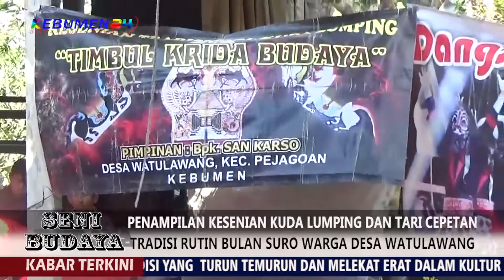Penampilan Kesenian Kuda Lumping dan Tari Cepetan Desa Watulawang Kebumen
KEBUMEN24 adalah portal berita seputar Kebumen terkini,. menyajikan informasi yang akurat dan bertanggung jawab.kunjungi web kami di

PERINGATAN BULAN MUHARAM, ATAU DALAM MASYRAKAT JAWA DIKENAL DENGAN BULAN SYURO BIASANYA DIISI DENGAN BERBAGAI MACAM TRADISI YANG  TURUN TEMURUN DAN MELEKAT ERAT DALAM KULTUR MASYRAKAT. BEGITU JUGA DESA WATULAWANG YANG MEMPERINGATI BULAN SYURO DENGAN MENGGELAR TRADISI KUDA LUMPING DAN JUGA TARI CEPETAN.

KEGIATAN YANG DIGELAR JUMAT KLIWON 11 SEPTEMBER 2020 INI MERUPAKAN AGENDA RUTIN TAHUNAN SETIAP BULAN SURO. DALAM KESEMPATAN TERSEBUT, PERTUNJUKAN KUDA LUMPING DAN JUGA TARI CEPETAN DIMAINKAN DARI PAGUYUBAN EBLEG SANGGAR KRIDA BUDAYA WATU LAWANG DAN JUGA SANGGAR CEPETAN ALAS TRI TUNGGAL WATU LAWANG.